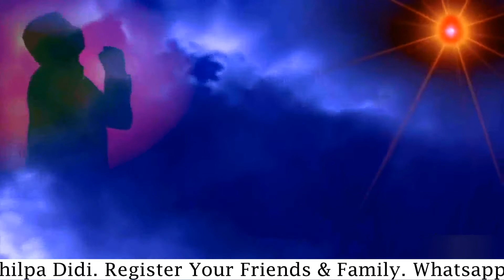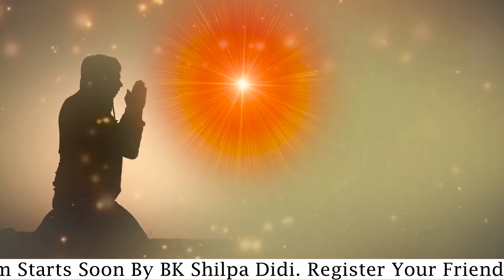स्व-चेकिंग: Guided Meditation (Hindi): BK Shilpa